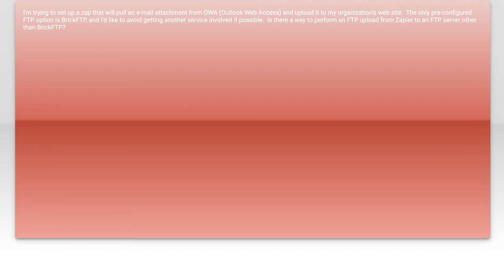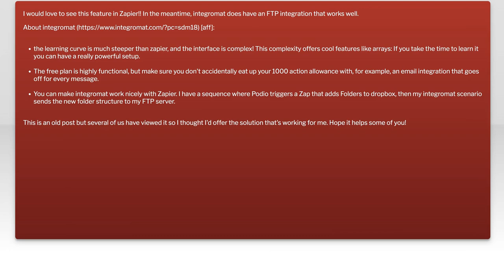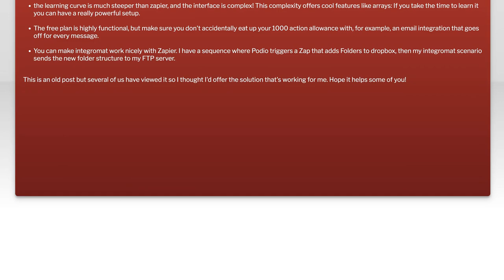How to Upload Files via FTP to Your Site from Zapier: A Step-by-Step Guide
In this video, we'll explore the powerful integration of Zapier with FTP, enabling you to effortlessly upload files to your website. Whether you're looking to automate file transfers or streamline your workflow, this step-by-step guide will walk you through the entire process. Join us as we simplify FTP uploads and enhance your site's functionality with the help of Zapier!

Today's Topic: How to Upload Files via FTP to Your Site from Zapier: A Step-by-Step Guide

Related to: uploadfiles, ftp, zapier, step-by-stepguide,